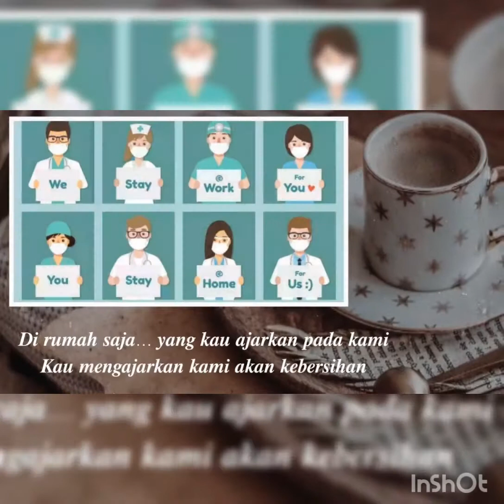PUISI CORONA | NEW 2020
PUISI CORONA adalah sebuah karya sastra yag dicipta oleh Sinta Dwis S, seorang siswi kelas X SMA N 2 Pati. PUISI CORONA berkisah tentang penyebaran corona dan dampaknya serta hikmah yang ada di dalamnya. Silakan simak dan nikmati PUISI CORONA dengan seksama, berharap semoga pandemi corona segera sirna.